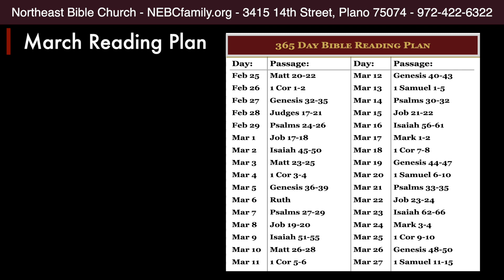NEBC News 03/03/2024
NEBC Weekly News Announcements